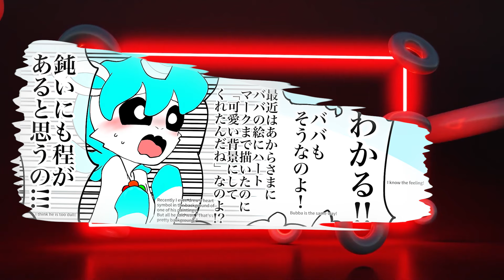Delicious View 😍┃CatNap x DogDay┃Poppy Playtime Chapter 3 Comic